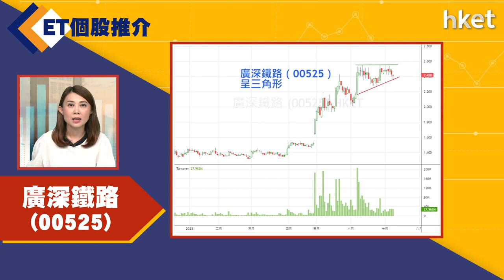【ET個股推介】廣深鐵路（00525）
今日ET個股推介－廣深鐵路（00525）